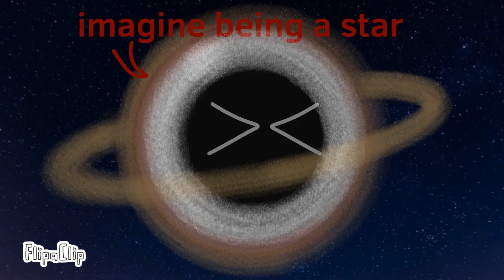random space animation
inspired by @PlanetThelea